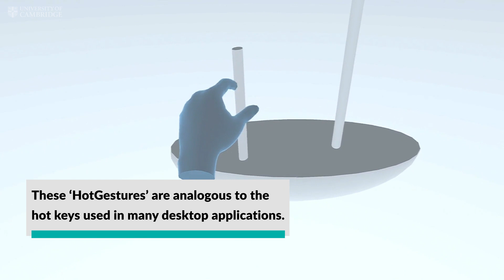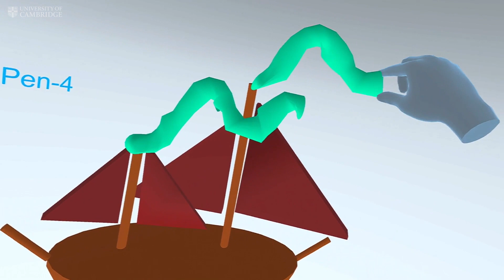HotGestures give users ‘superhuman’ ability to open and control tools in virtual reality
Cambridge engineers have developed a virtual reality application where 3D modelling tools can be opened and controlled using just the movement of a user’s hand.

HotGestures give users the ability to build figures and shapes in virtual reality without ever having to interact with a menu, helping them stay focused on a task without breaking their train of thought.

The idea of being able to open and control tools in virtual reality has been a movie trope for decades, but the researchers say that this is the first time such a ‘superhuman’ ability has been made possible.